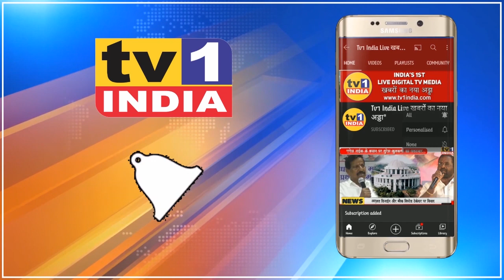Airport नामांतरण के लिए महामोर्चा निकालेंगे प्रकल्पग्रस्त | दिबा पाटिल के लिए नवी मुंबई में आंदोलन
NaviMumbaiAirport नामांतरण के लिए प्रकल्पग्रस्त NaviMumbai में निकालेंगे महामोर्चा | दिबा पाटिल के लिए संघर्ष